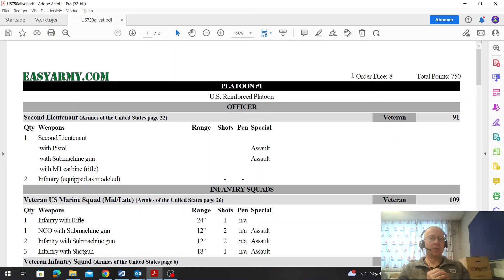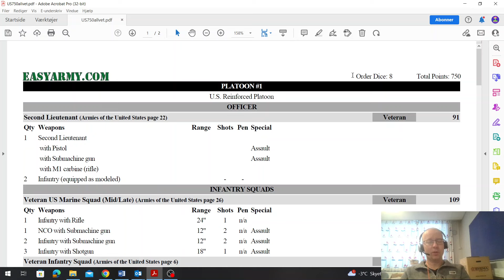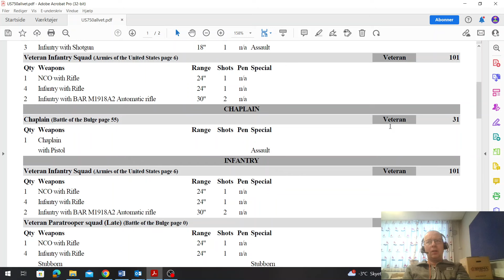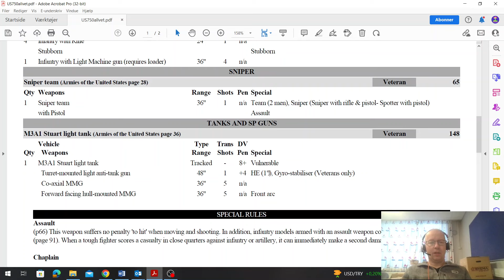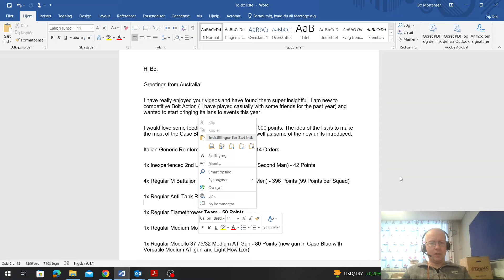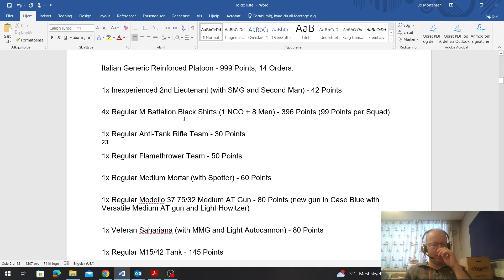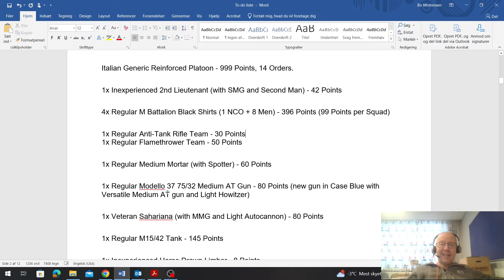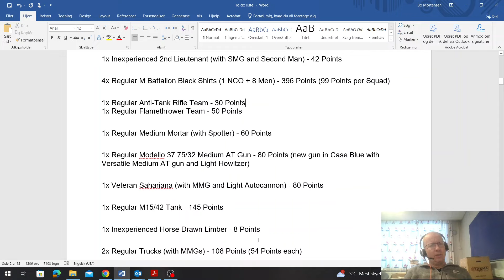List review of Ed's USA and Anthony's Italians